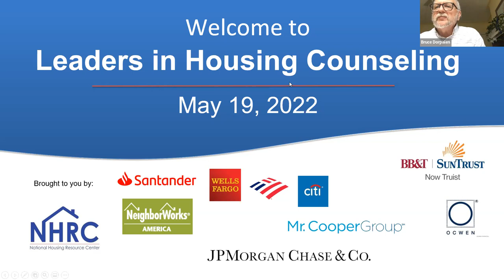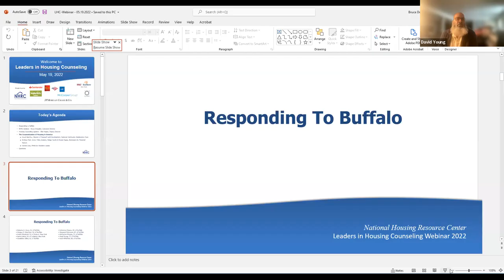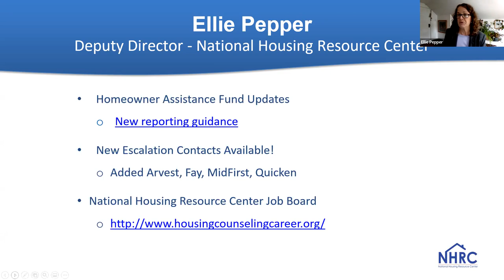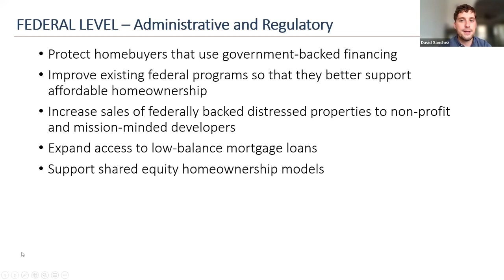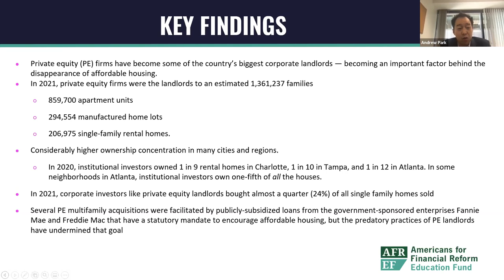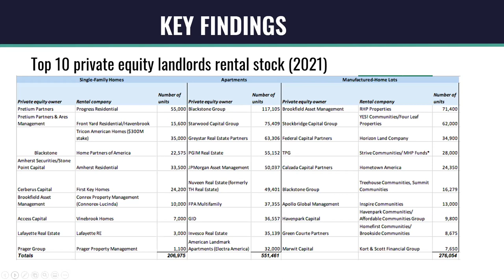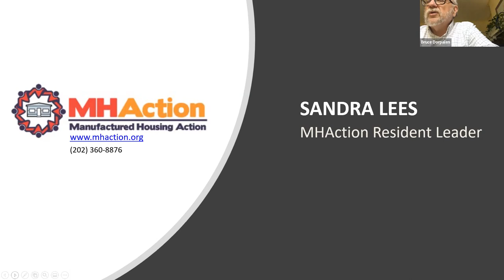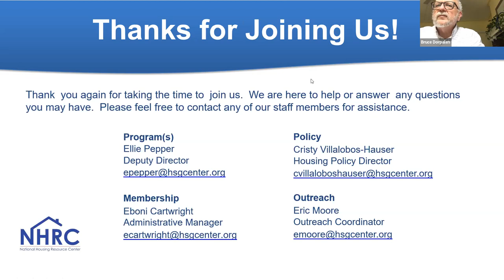Corporatization of Housing in America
We have enlisted the help of industry leaders who have dedicated their time and research to discuss the effects private equity has had on affordable housing, ways to improve the competitiveness of single-family-backed financing, and more.